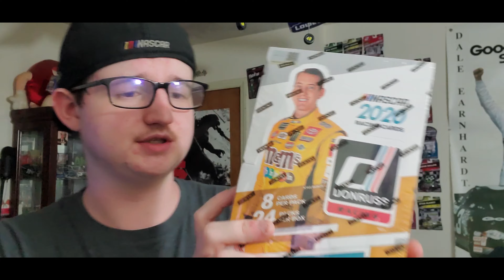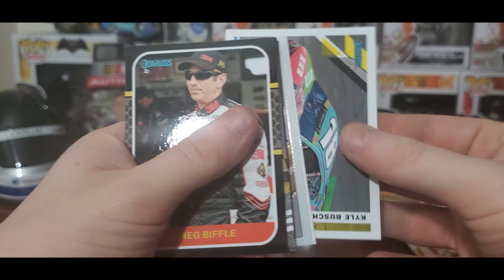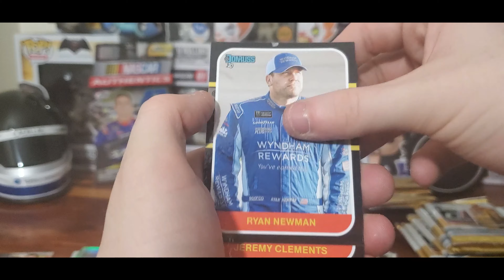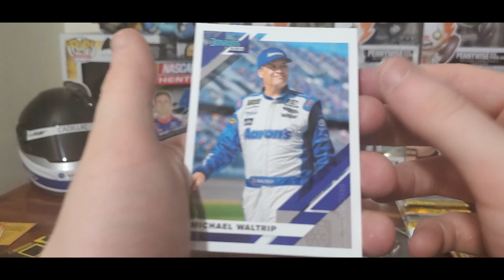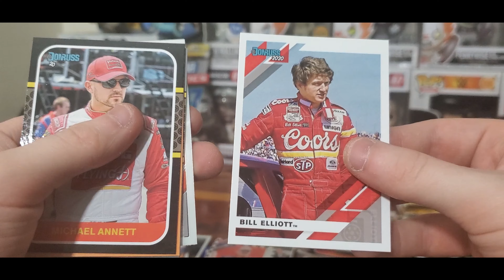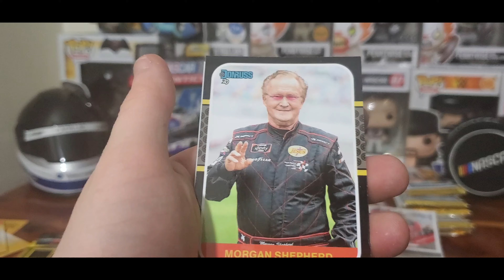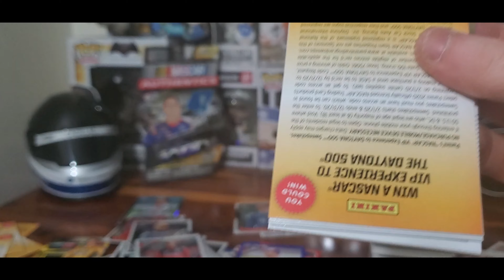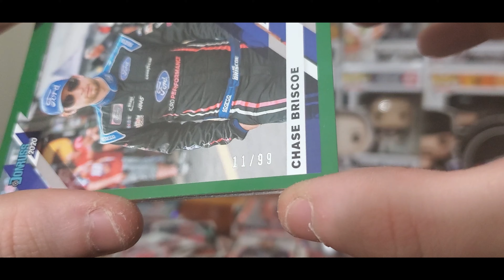NASCAR 2020 Panini Trading Card UNBOXING!!! (YOWIE WOWIE!!!)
Respect/Credits The Artist You Listen In The Video.

Tom Macdonald - Wheels Are Turning